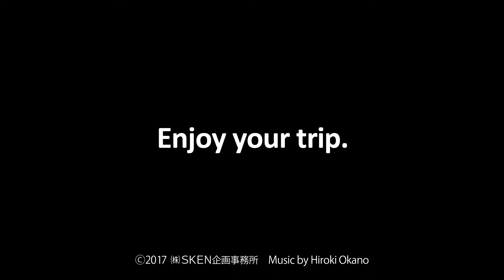Japan 1 Minute Travel Mt.Fuji Lake Tanuki-ko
富士山 田貫湖（Mt.Fuji Lake Tanuki-ko)
晴/絶景の富士山と笠雲。そして空を分けて太陽が昇る。
2017年10月11日 １７° AM5:05〜AM6:15
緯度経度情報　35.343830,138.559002